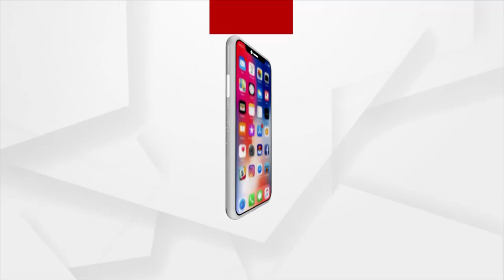Kalahandi: Water Scarcity Haunts Villagers Of Mahalinga